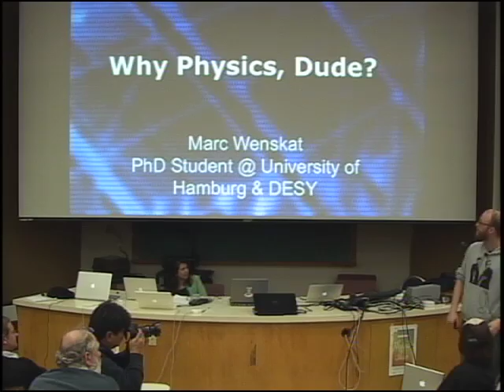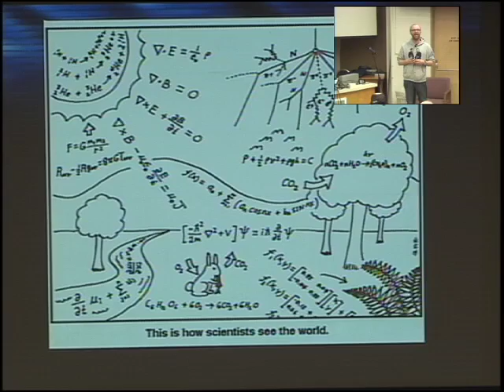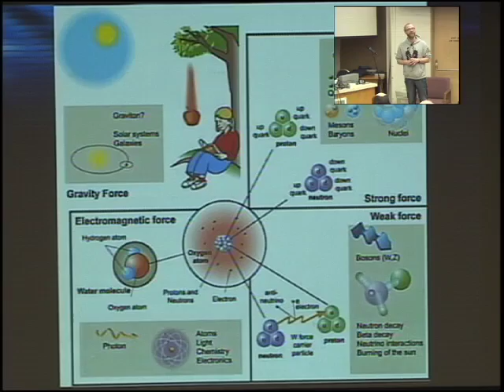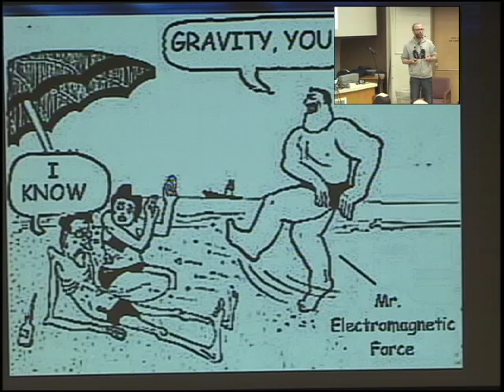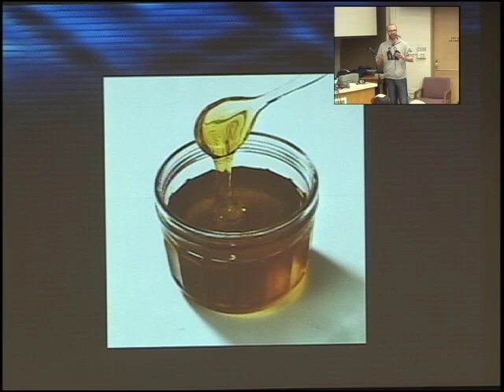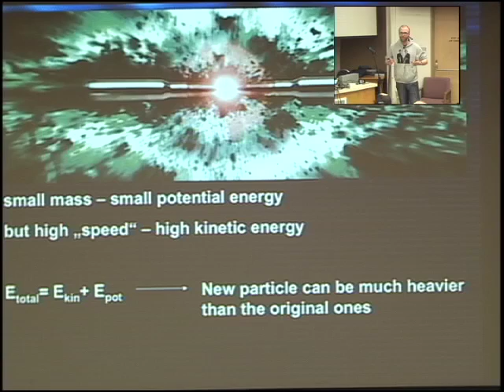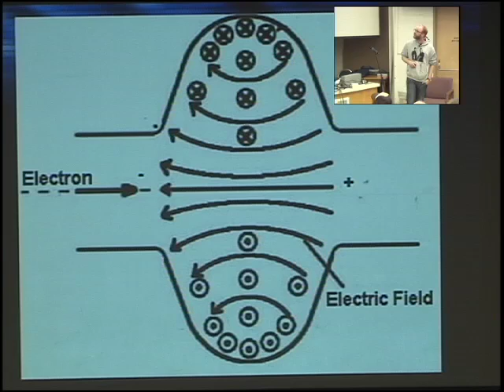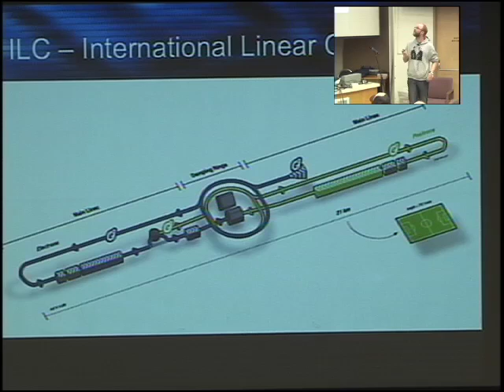Why physics, dude? - Part 3 of Particle Physics Slam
'Why physics, dude?'
Part 3 of particle physics slam held at University of Oregon on 22 March 2011. Recorded by University of Oregon's Center for Media and Educational Technology.